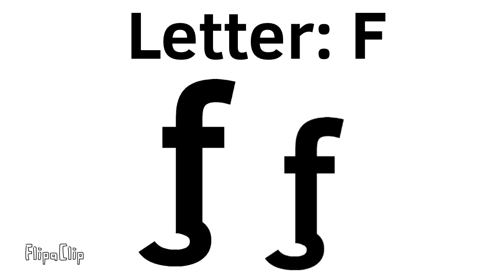More Others + The Letter That Gets The Other V1